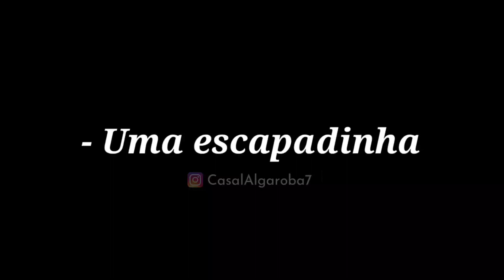DESSA VEZ DÉIA FEZ LOBÃO CHORAR!